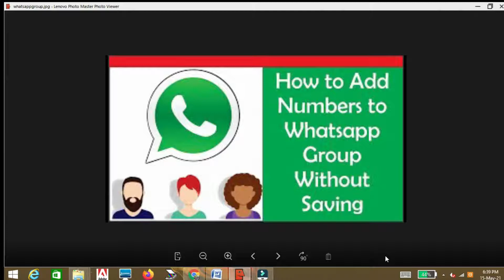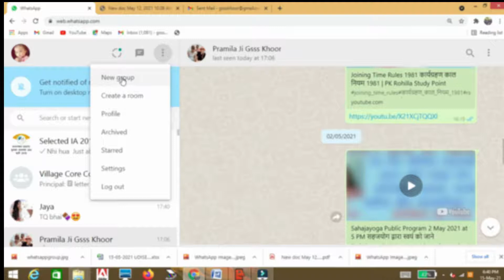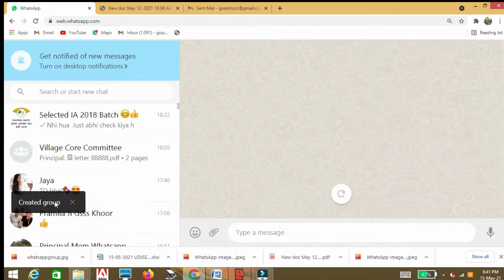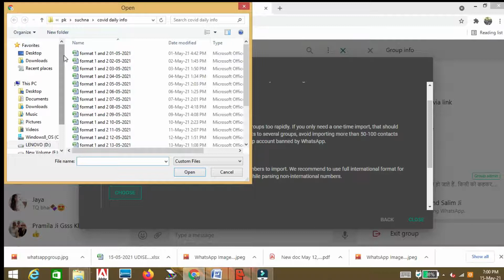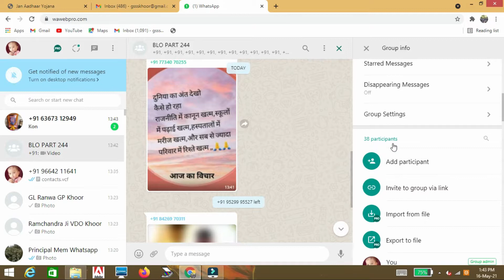बिना नम्बर सेव किए व्हाटसअप ग्रुप में सदस्यो को कैसे जोडे| Add Member in Whatsapp Without saving no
बिना नम्बर सेव किए व्हाटसअप ग्रुप में सदस्यो को कैसे जोडे| Add Member in Whatsapp  Without saving number PK Rohilla Study Point

आप सभी का हमारे यूट्यूब चैनल पर स्वागत है। इस चैनल पर आप घर बैठे आसानी से कम्प्यूटर चलाना एवं बेसिक एम एस वर्ड एक्सेल पावर पाइन्ट इन्टरनेट कम्प्यूटर tricks आसानी से सीख सकते है। कम्यूटर शिक्षा बेसिक से एडवांस शाला दर्पण, पेमैनेजर, सर्विस नियमों की जानकारी, विभिन्न प्रतियोगी परीक्षाओ की तैयारी, छात्रवृति, योजनाओ, रोजगार सूचनाओ आदि की जानकारी के लिए हमारे चैनल को सब्सक्राइब अवश्य करे